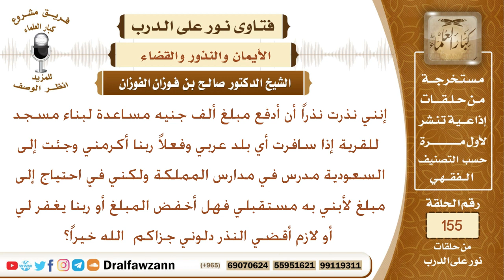نذرت بمبلغ لبناء مسجد إذا سافرت إلى بلد عربي وسافرت ولكني بحاجة إلى المال لبناء مستقبلي فهل...؟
نص السؤال:
إنني نذرت نذراً أن أدفع مبلغ ألف جنيه مساعدة لبناء مسجد للقرية
إذا سافرت أي بلد عربي وفعلاً ربنا أكرمني وجئت إلى السعودية مدرس
في مدارس المملكة ولكني في احتياج إلى مبلغ لأبني به مستقبلي
فهل أخفض المبلغ أو ربنا يغفر لي أو لازم أقضي النذر دلوني جزاكم
الله خيراً؟
السيرة الذاتية :
للاشتراك في قناة الشيخ صالح الفوزان

رئيس الفريق
لمشروع كبار العلماء